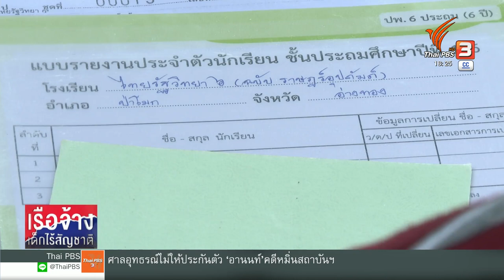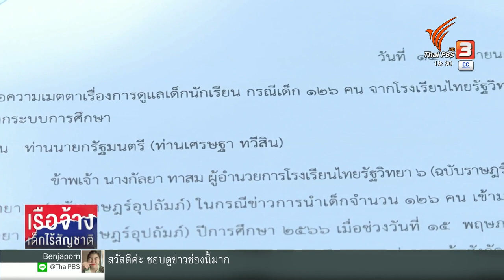รายงาน...เด็กไร้สัญชาติตอน 2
กรณีผู้อำนวยการโรงเรียนไทยรัฐวิทยา 6 ให้การศึกษาเด็กชายขอบจาก อำเภอแม่สาย จังหวัดเชียงราย มาเรียนไกลถึงอ่างทอง ยังถูกตั้งคำถามว่า เพราะอะไร ผู้ปกครองของเด็กนักเรียนนับร้อยคน ตัดสินใจส่งบุตรหลานให้ข้ามชายแดนมาเรียน / คุณโกวิทย์ บุญธรรม ไปติดตามเรื่องราวของเด็กๆ กลุ่มนี้มาค่ะ/